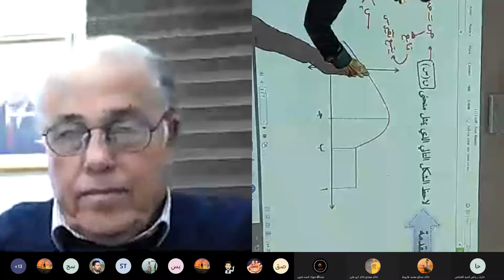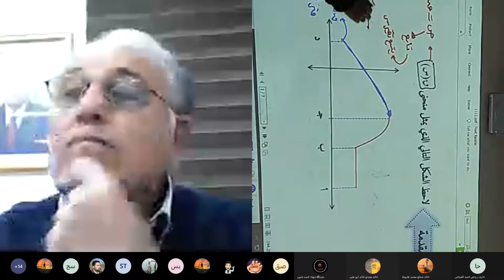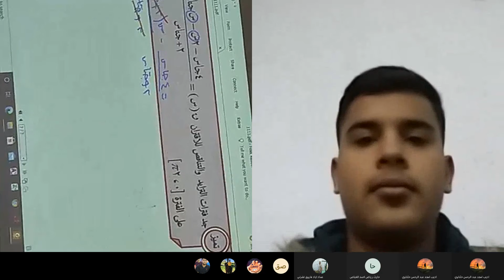حضور الدكتور علي ابو زهري للحصص الافتراضية